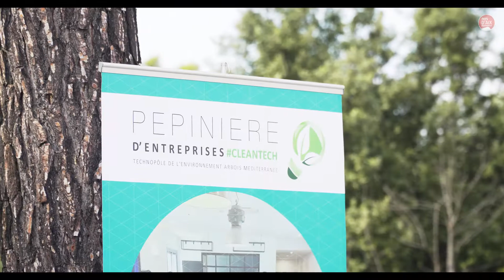Technopole de l'Arbois - Rencontres de l’innovation 2019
Le Technopôle de l’Arbois a accueilli la 2ème édition des Rencontres de l’innovation Cleantech ce 18 septembre 2019